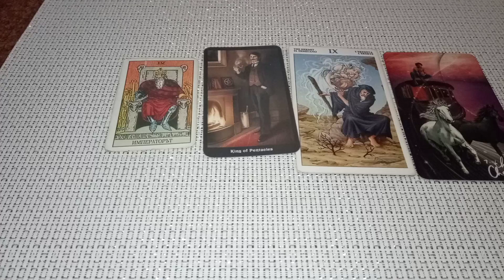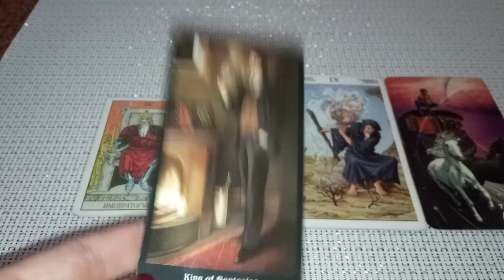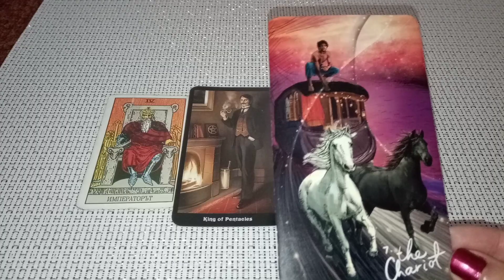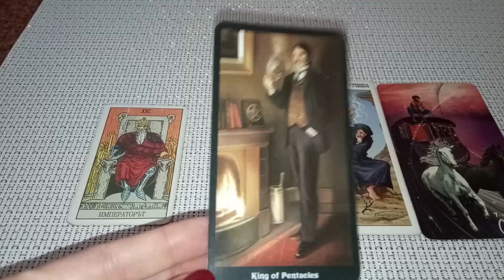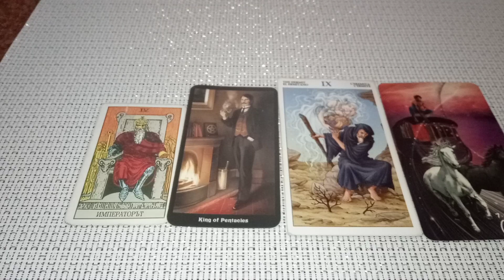Кой автор ще се падне на матурата по Български език и литература? Експеримент